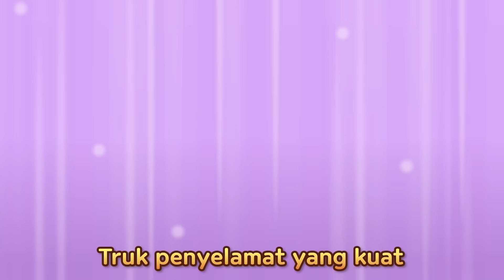Bengkel Sigap Tim Penyelamat🚨 | RESCUE TAYO | Lagu Mekanik Mobil | Tayo Indonesia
Hah sirenenya!
Aduh aduh, sirene rusak
Aduh aduh, tolong aku
Aduh aduh, kuperbaiki
Aduh aduh, sudah selesai

Ups! Apa?! alat derek!

Hah? Rodaku!

Yap! Hah? Daya tidak dapat diisi~!

Terima kasih Hana~